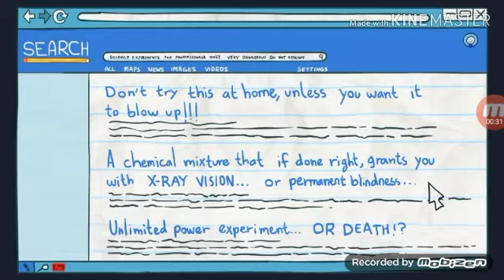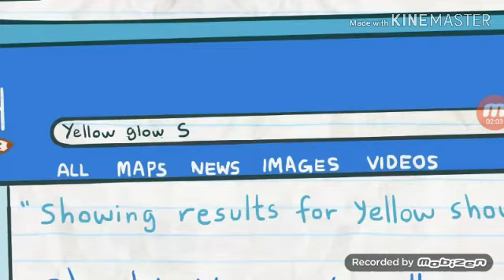Pencilmation Pain In My Ghost